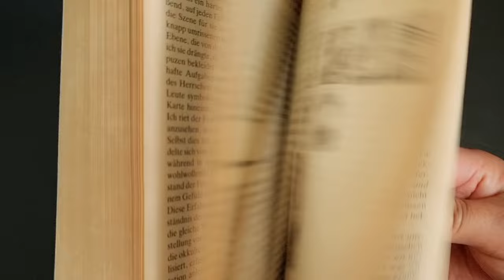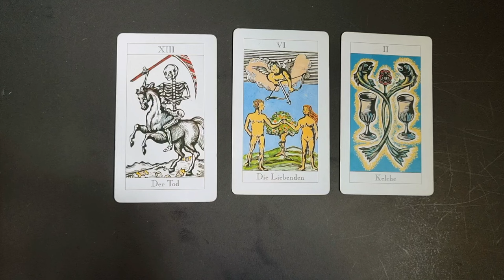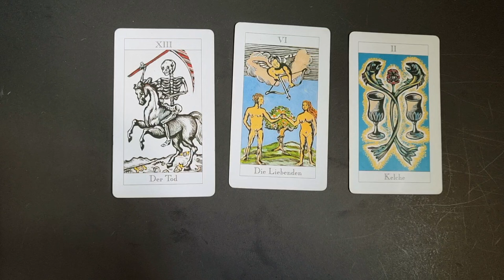pick a card landas ng pag ibig 👁♥️👁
different kinds of love ❤️ 🥰 🧡
Once in a lifetime LOVE…….
1.first love some say first love never dies.it can end but remains at any cost.
2.true love for better and worst relationship consequences lessons.
3.soulmate unconditional it includes SELF WORTH sacrifice protection freedom and peace

please watch at your own risk
contact consult professionals and experts